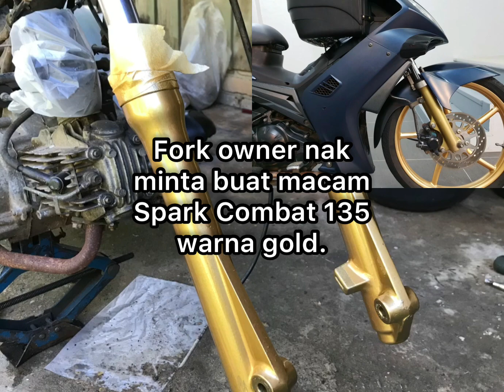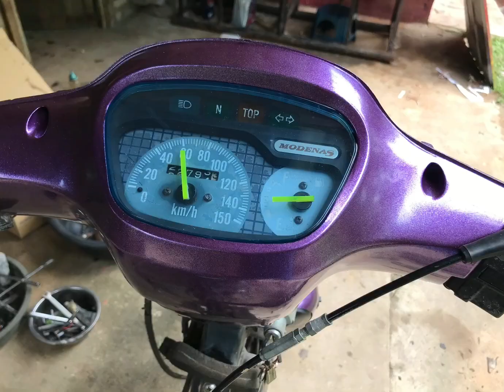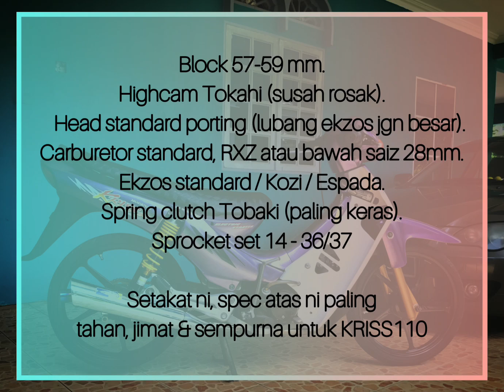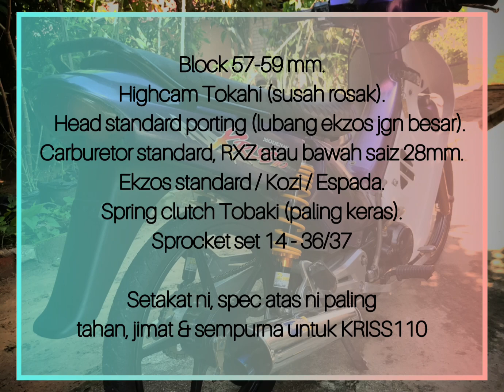Modenas Kriss 110 restore ala2 thailook.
Di hujung video saya ada kongsikan list spec modified kriss 110 - STAGE 1

Tonton sehingga habis✌🏻